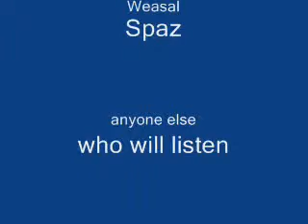Flipper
Eddie Prcticing Flips in Garage